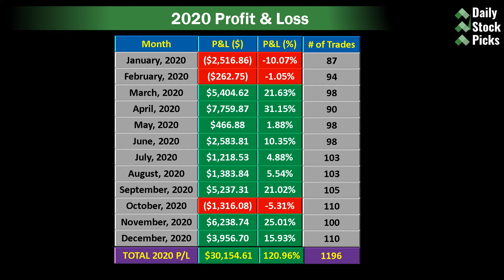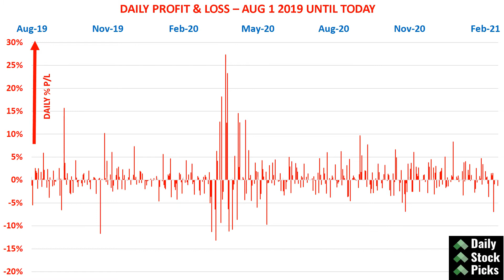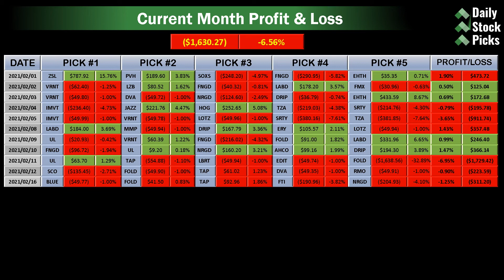Stocks to buy now for February 2021 (JIM SIMONS TRADING STRATEGY )